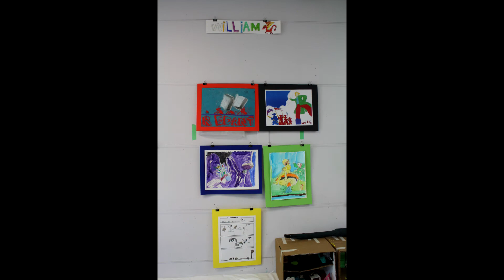Diaporama du campde jour en arts plastiques de la semaine du 14 au 18 juillet 2014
Résumé en images de la semaine du 14 au 18 juillet des camps de jour en arts plastiques sur le thème du monde miniature.